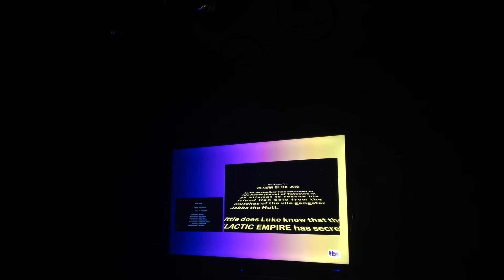Star Wars: The Empire Strikes Back End Credits (TBS May 4th, 2021)